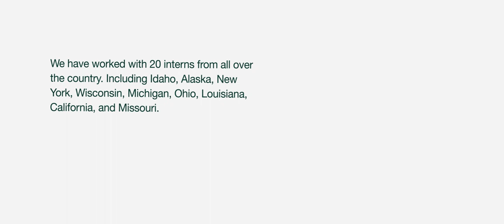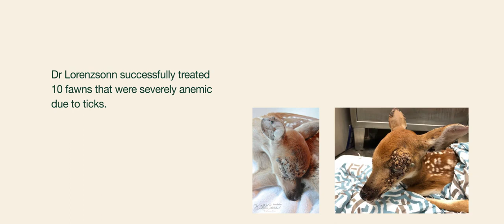2018 WildCare Year End Video